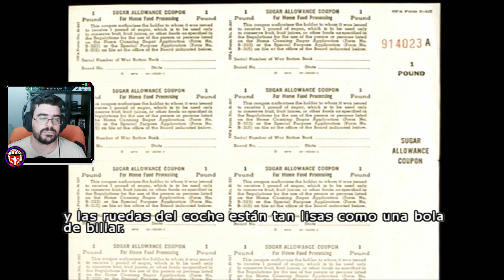Medal of Honor: Rising Sun | Parte 3 | en Español | El Lazo de Singapur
Medal of Honor: Rising Sun es un videojuego de disparos en primera persona, la quinta entrega de la serie Medal of Honor , lanzada por EA Games en noviembre de 2003. Rising Sun se desarrolla en la Segunda Guerra Mundial, durante la Guerra del Pacífico.
Asumimos el papel de Joseph Griffin de la Infantería de Marina de los Estados Unidos.

(Este apartado de donaciones es íntegramente para aportar tu granito de arena en ayudar a mejorar la calidad del canal y variedad en videojuegos, que nadie se espante, que esto es solo para al que le nazca hacerlo).

Plataforma en la que lo juego: Playstation 2 (PCSX2)
Controles: Mando Xbox360
Grabado o Emitido Mediante: Streamlabs OBS

Titulo Original: Medal of Honor: Rising Sun
Género: Shooter en primera persona
Año: 2003
Desarrollado: EA Los Angeles
Distribuido: Electronic Arts

*El entretenimiento es la principal base de este canal, jugando videojuegos tengo diversión que aumenta por 10 si se os contagia a vosotros.

 Si por cualquier motivo no te sientes a gusto en este canal o no te gusta su contenido, simplemente no te suscribas o directamente no veas mis vídeos, yo no obligo a nadie a ver mi contenido y mucho menos pretendo que sea del agrado de todos.

*Torre               - NOX Hummer ZX USB 3.0
*Fuente            - Mars Gaming MPB850 850W 80 Plus Bronze
*Placa              - Gigabyte Z390 UD
*Refrig. Proc.   - Cooler Master Hyper 212 RGB Black Edition
*Proc.               - Intel Core i7-9700 3 GHz
*Ram                - Kingston HyperX Fury Black DDR4 3200Mhz 16GB 2x8GB
*Gráfica           - ASUS Dual GeForce RTX 3060 Ti OC Edition 8GB GDDR6X
*SO                   - Windows 10 Home 64Bits
*Memoria        - SanDisk SSD Plus 480GB SATA III
                            Seagate BarraCuda 3.5" 2TB SATA 3
*Micrófono      - Blue Yeti USB (azul)
*Teclado          - Corsair K55 RGB PRO
*Ratón              - Logitech G G102 LightSync
*Auriculares    - Logitech G433
*Capturadora      - Elgato HD60 X
*Monitor          - Koorui Ultragear 27" 144hz 2560x1440 (QHD)
*2ª Pantalla    - BenQ GW2480E 23.8" LED IPS FullHD